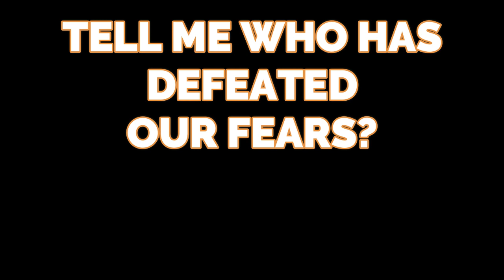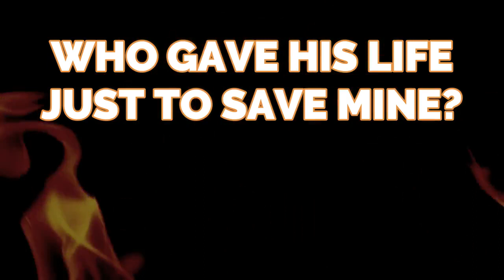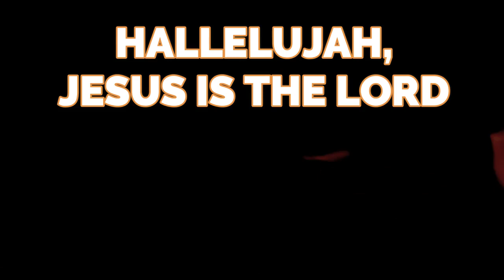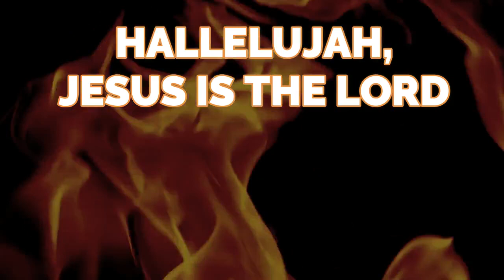LION OF JUDAH | Sunny Tranca | LYRICS